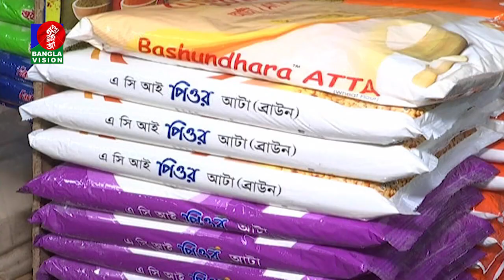সপ্তাহের ব্যবধানে চালের দাম বেড়েছে কেজিতে দুই থেকে পাঁচ টাকা | Banglavision News